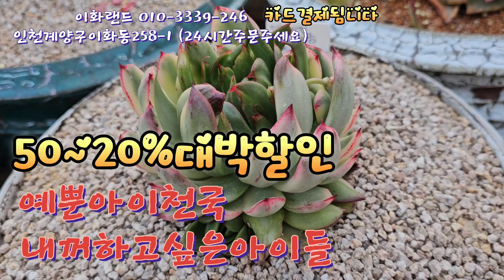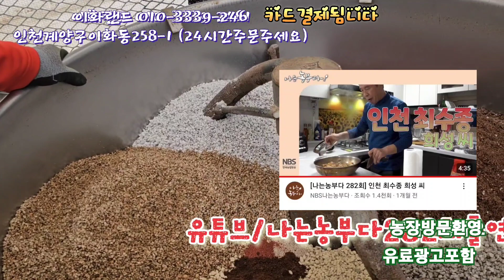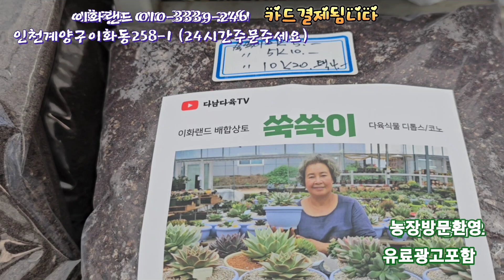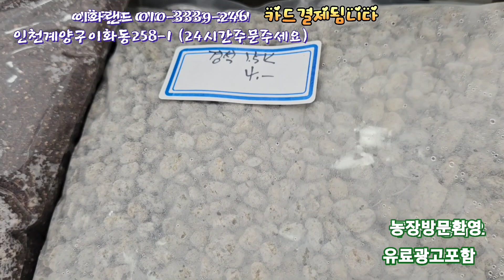대박50~20%할인/ 퀸즈마리아금/예뿐아이천국. 이화랜드010-3339-2461 나는농부다282회출연